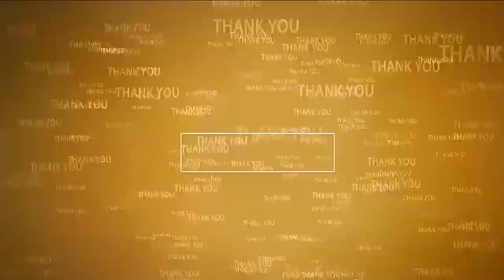నువ్వు పోరాటాల యోధుడువి క‌దా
- కంటైన‌ర్ టెర్మిన‌ల్‌పై పోరాటం చేయ్‌
- క్యాష్ ప‌డితే...మ‌ళ్లీ ఈ అంశం గురించి నోరుతెర‌వ‌రు
- ఎమ్మెల్యే సోమిరెడ్డిపై కాకాణి సెటైర్లు